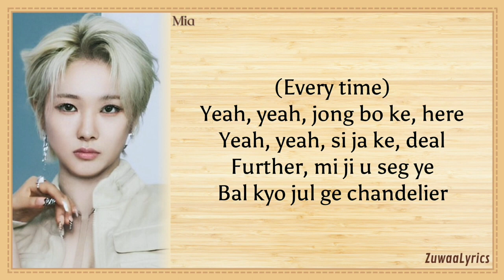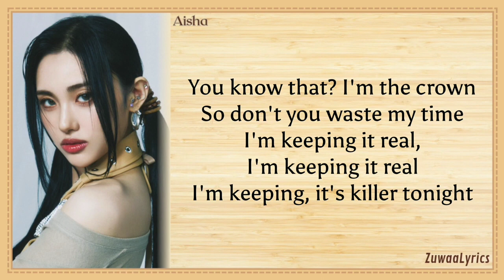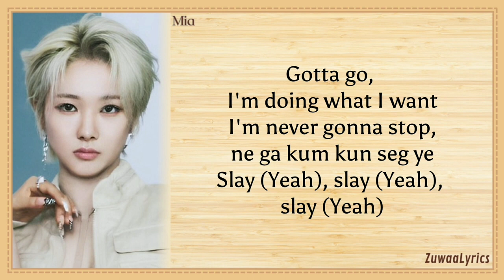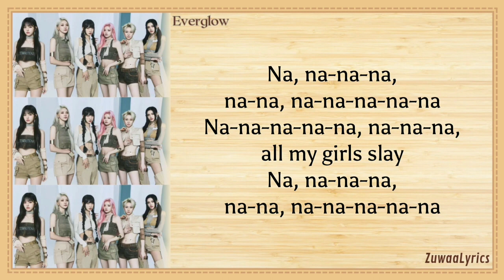EVERGLOW - SLAY EASY LYRICS KARAOKE VERSION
Request Your favorite Song for Karaoke 😅